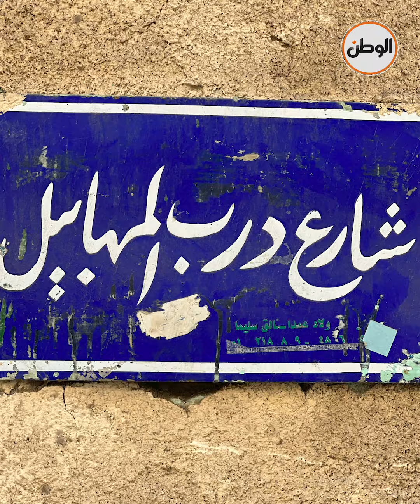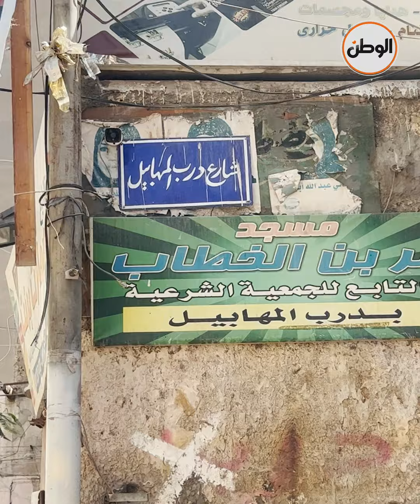تفتكر ليه سموه «درب المهابيل»؟ اعرف أصل الحكاية